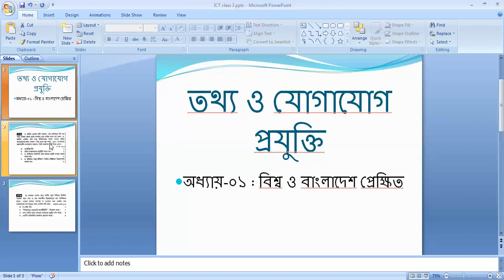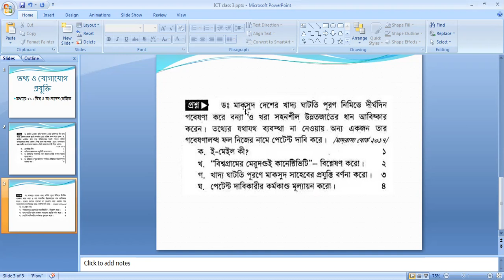ICT Lecture 4 by Lecturer Abdul Mazed || Amir Uddin College